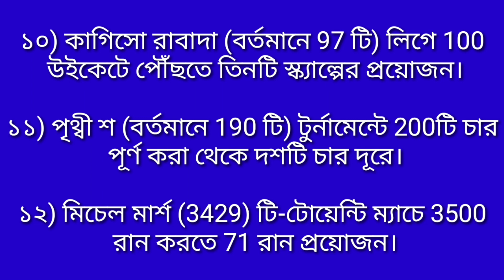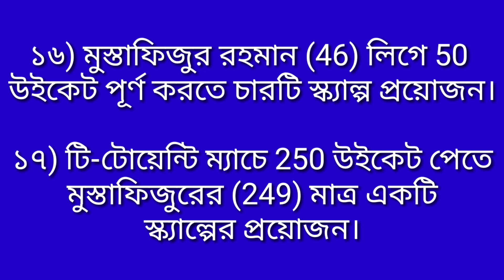IPL 2022, Match 64 | PBKS vs DC | Stats Preview Players Records and Milestones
IPL 2022, Match 64, PBKS vs DC, Stats Preview: Players records and approaching milestones, IPL, 2022 IPL news, Punjab Kings, Delhi Capitals, Indian Premier League, Indian T20 League, Go Sport, Go Sports